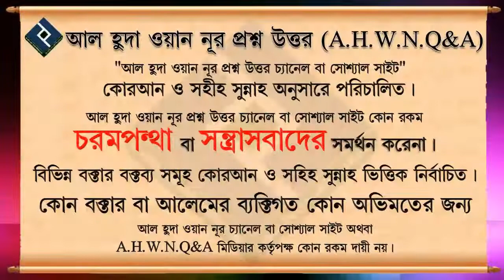রাসূলুল্লাহ সাঃ এর খাবার গ্রহণের পদ্ধতি কেমন ছিল ᴴᴰ┇শাইখ আজিজুর রহমান মওদুদ